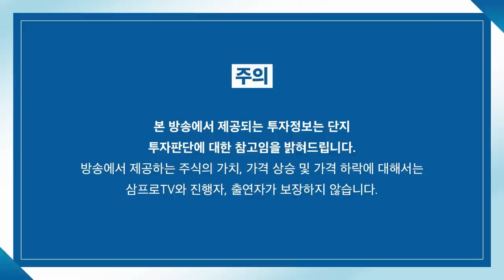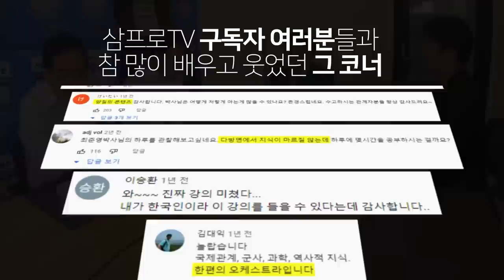[글로벌 마켓브리핑] 엇갈리는 단기 전망.. 몇 가지 팩트를 확인하면? f.미래에셋증권 이진용 선임매니저